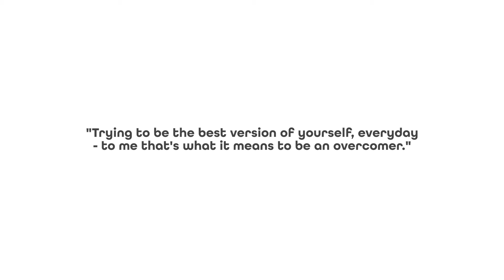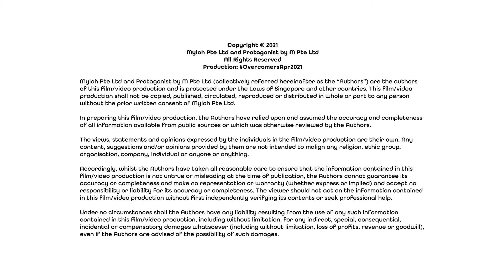The Overcomers - Danielle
A new app and online series titled "The Overcomers", on mental wellness. Watch these candid responses from youth in Singapore and the sharing that it is okay to not be okay.

Client: MYLOH
Production Agency: Protagonist by M
Post. Co: Protagonist by M